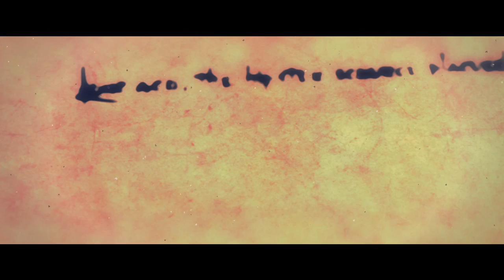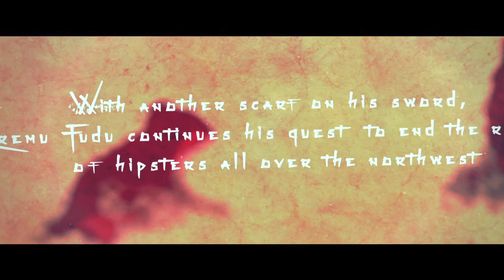Hipster Takedown Northwest Assault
The much anticipated download content to the award winning video game, Hipster Takedown: The Movie, the Video Game.
Gameplay features include:
A cool vintage look,
Lots of Hipster vanquishing action,
Cool new heros,
and more!

This is complete satire, take it with some salt, a lime, and a shot of tequila.

Credits:
Produced by Willbuer
Script by Calvin Baxter
Foley by Willbuer

Hipster 1 - Curtis Martin
Hipster 2 - Dustin Buerkel
Eremu Fudu - Calvin Baxter
Kaytoo (Black Beauty) - Sydney Tonione

Voiceover by Jacob Eckerman & Dustin Buerkel

Pre-screen reviewer - Kalub Winslow

Music (Artist/Song)
Shadow Warrior (2013) - Demonic Invasion
Shadow Warrior (1997) - Nin-Nin Gets His
Booker T & The MG's - Melting Pot
Hi-Rez - Brandon Clark